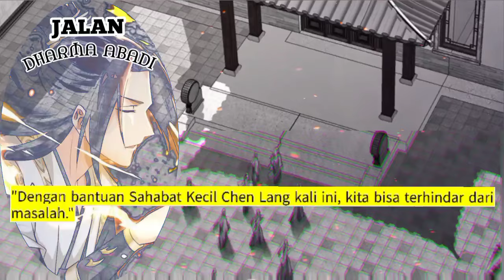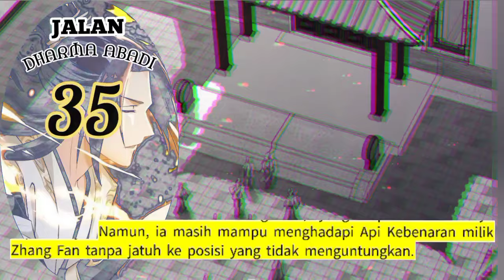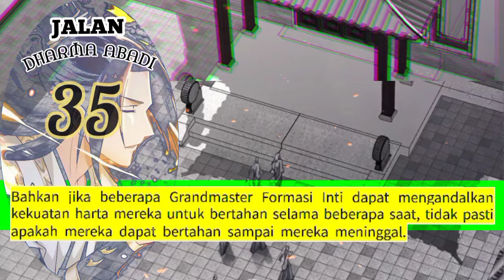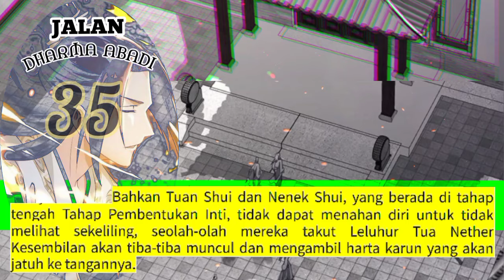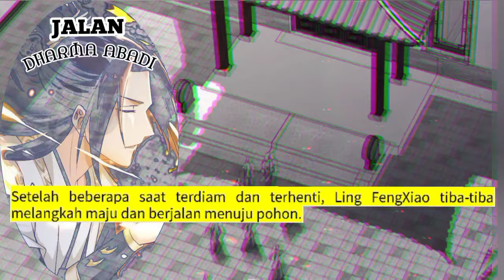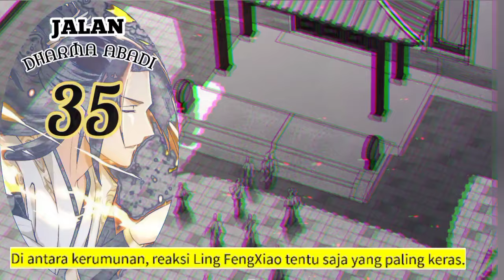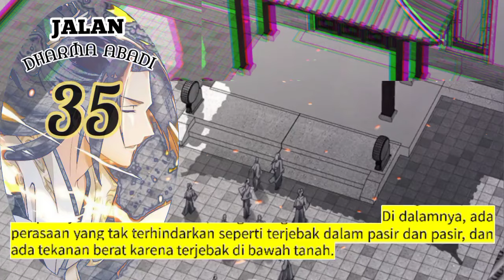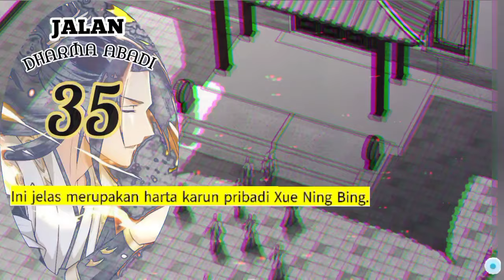Jalan Dharma Abadi season 35